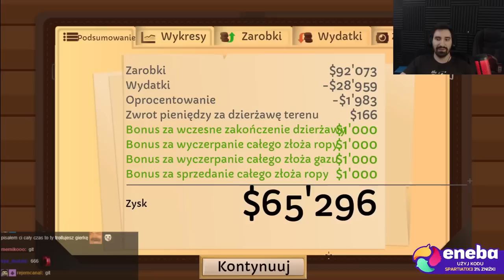WALKA O UDZIAŁY STAŁA SIĘ TAK TRUDNA, ŻE MUSZĘ POMPOWAĆ CENY JAK SZALONY 🤯 | TURMOIL: EKSPERT #7